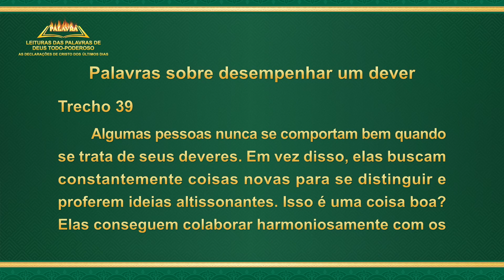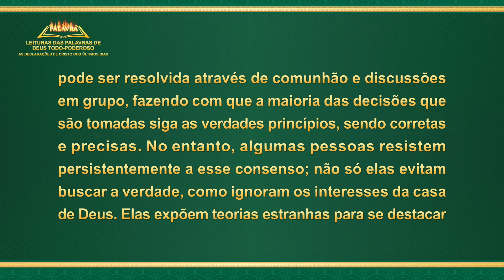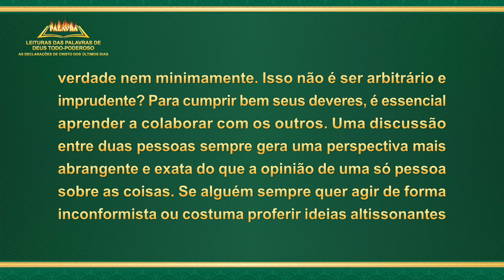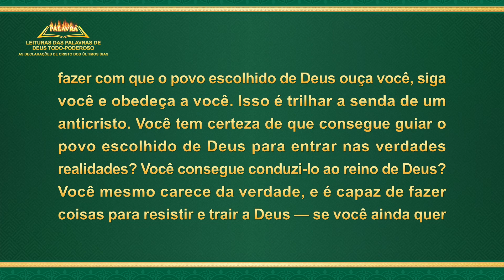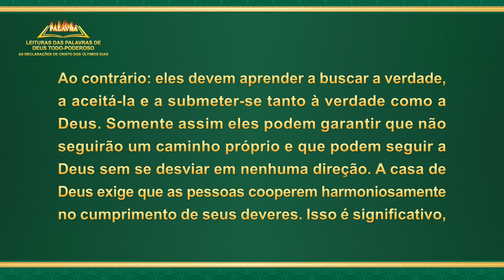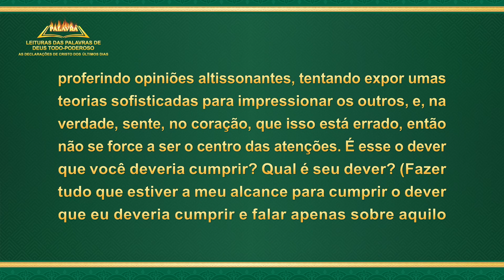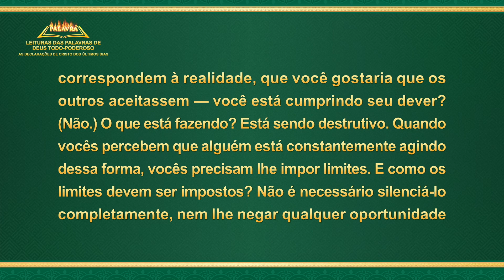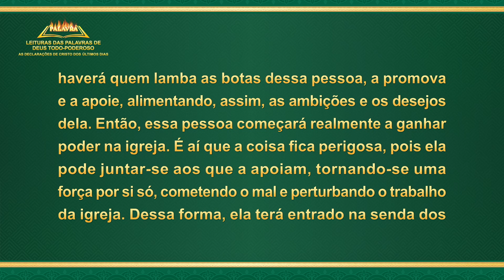Palavra de Deus "Palavras sobre desempenhar um dever" (Trecho 39)